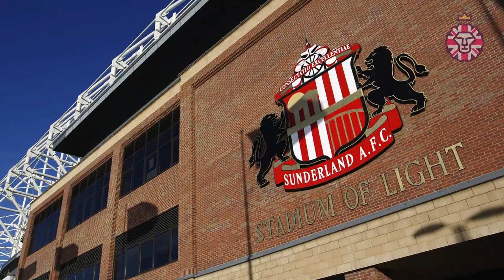A HISTÓRIA DO SUNDERLAND [CLUBES DO CAMPEONATO INGLÊS]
O Sunderland tem uma história linda e vitoriosa. Em mais uma história de clubes do Campeonato Inglês, falaremos dos Black Cats. O Sunderland, inclusive, já foi protagonista de uma série do Netflix, "Sunderland till I die" (ou Sunderland Até Morrer).

Se você curte o futebol inglês, come with us!

@deckocalvente - Liverpool
@patricksmartin - Chelsea
@felipe._thomaz - Arsenal
@vinidepp - Manchester United

CONHEÇA A HISTÓRIA DO SUNDERLAND [CLUBES DO CAMPEONATO INGLÊS]